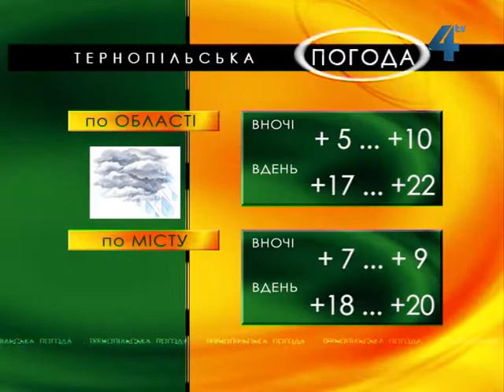Тернопільська погода на 26 травня 2013 року